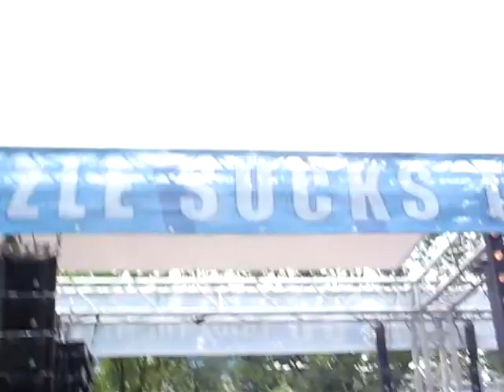Danceparade Rotterdam 2008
Danceparade Rotterdam augustus 2008